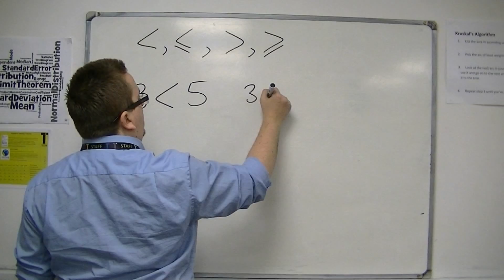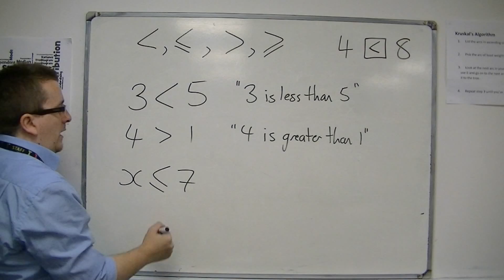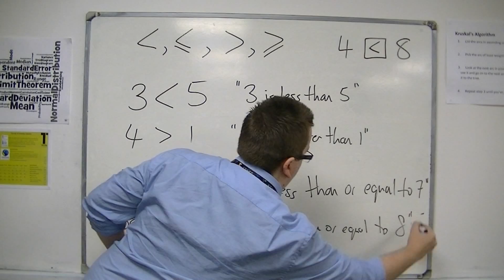GCSE Maths from Scratch 16.06 The meaning of Inequality symbols